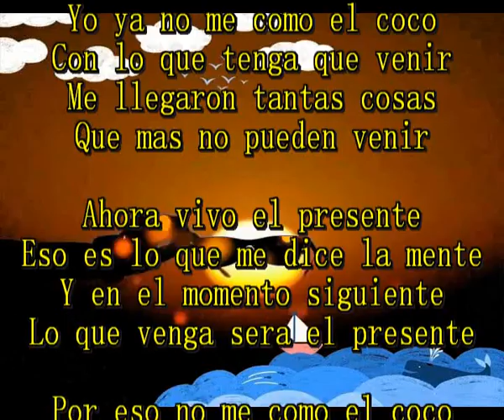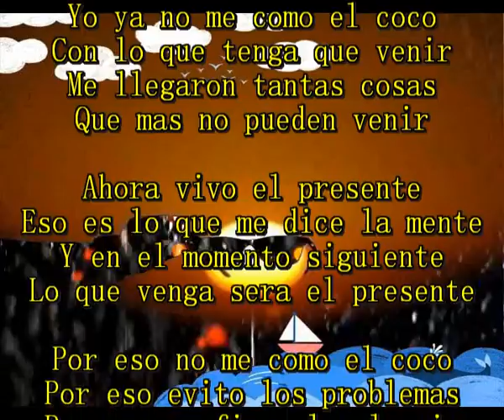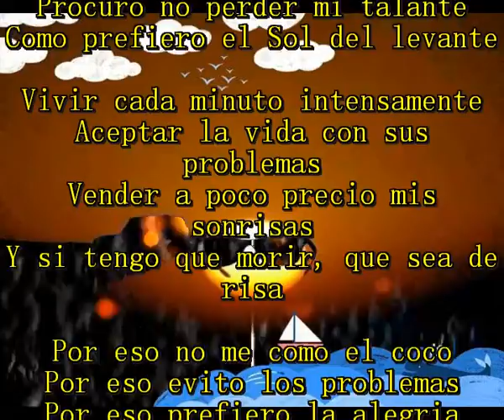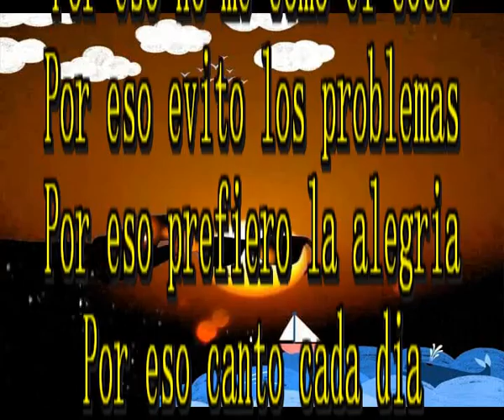Por eso canto cada dia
Yo ya no me como el coco
Con lo que tenga que venir
Me llegaron tantas cosas
Que mas no pueden venir

Ahora vivo el presente
Eso es lo que me dice la mente
Y en el momento siguiente
Lo que venga sera el presente

Por eso no me como el coco
Por eso evito los problemas
Por eso prefiero la alegria

De ahora en adelante
Vivo cada dia y cada instante
Procuro no perder mi talante
Como prefiero el Sol del levante

Vivir cada minuto intensamente
Aceptar la vida con sus problemas
Vender a poco precio mis sonrisas
Y si tengo que morir, que sea de risa

Intermedio